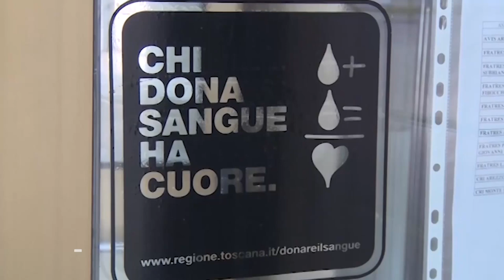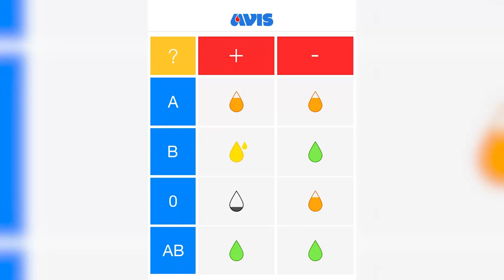Donazione di sangue e plasma, apertura straordinaria dei centri trasfusionali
Aperture straordinarie dei 13 centri trasfusionali della Asl Toscana sud est, un progetto di incentivazione alla donazione del sangue e soprattutto del plasma
Proprio la donazione di plasma ha fatto registrare una moderata crescita.
Solo nel 2023, sono state raccolte, in tutti i centri trasfusionali di Arezzo, Siena e Grosseto, più di 32.300 unità di sangue intero e di emo componenti.
Per maggiori informazioni è possibile contattare i centri di riferimento ai seguenti numeri:
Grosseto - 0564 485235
Siena - 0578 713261 Nottola, 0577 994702 Campostaggia
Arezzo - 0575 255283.